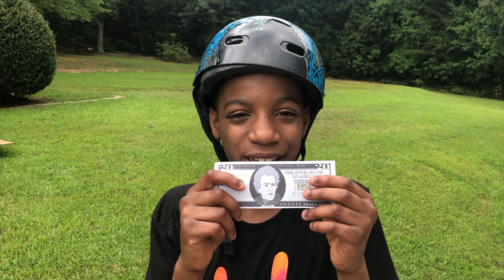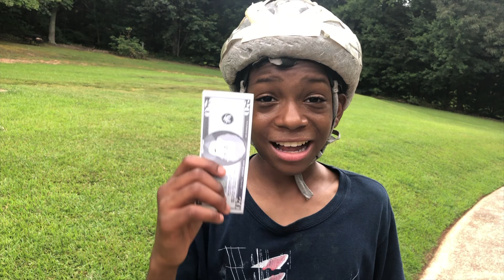sparkle whizzaroo funny videos (how to make money, fix toys, and get a new dress)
Sparkle Whizzaroo is having toy trouble. She has to figure out how to make money to fix her playhouse. She is also going to a party and needs a new party dress. Try not to laugh as you watch this story unfold in this funny kids video for kids.